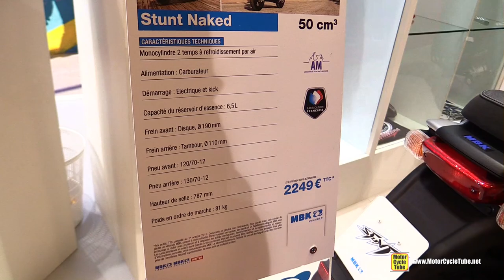2016 MBK Stunt Naked 50 Scooter - Walkaround - 2015 Salon de la Moto Paris